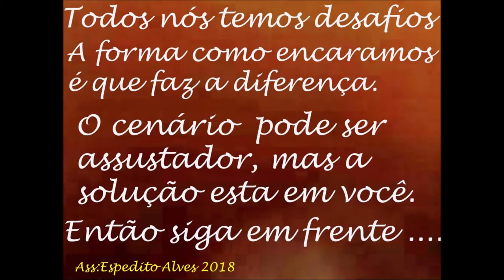PROJETOS INOVADORES PARA PX PY RÁDIO DUAL BAND VHA UHF HF SERGTECH SERGTEC